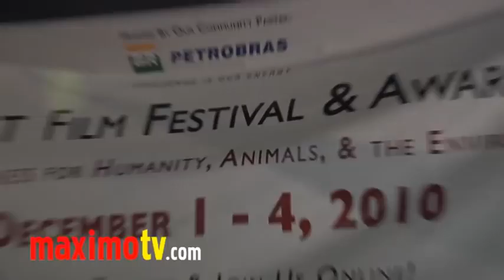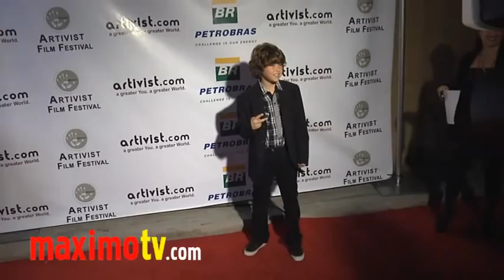Peter Fonda Honored at 7th Annual Artivist Film Festival Awards Arrivals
Peter Fonda, Barbara Pyle, Avis Richards, Vanessa Williams, Boris Kodjoe, Kat Kramer, Frances Fisher, Nicole Ari Parker, Esai Morales, Jonathan Morgan Heit at 7th Annual Artivist Film Festival Awards at The Egyptian Theater in Hollywood, California USA December 4, 2010

 © Ricomix Productions /  /